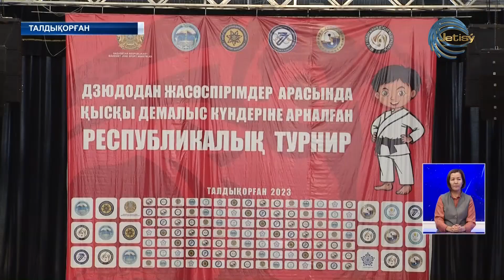Талдықорғанда дзюдодан республикалық турнир өтіп жатыр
Оған еліміздің барлық аймағынан 1000-нан аса балуан келген.  Жарыс жасөспірімдер арасында ұйымдастырылған. Бәсекенің бәсі жоғары. Өйткені,үздік шықандар спорт шебері атағын қоса иеленбек.